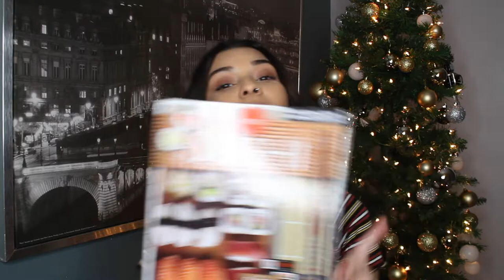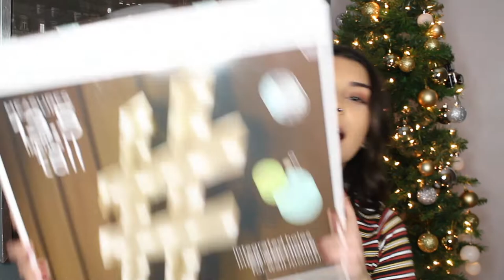what i got for christmas 2018 ♡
here's a late christmas haul, i'm obsessed with these videos and i'm still watching them.

––– ♪♫ Artists' Links ♫♪ –––